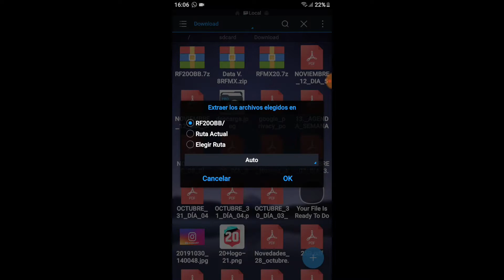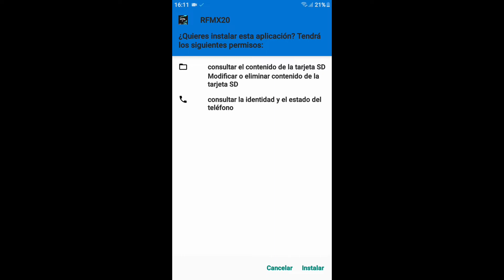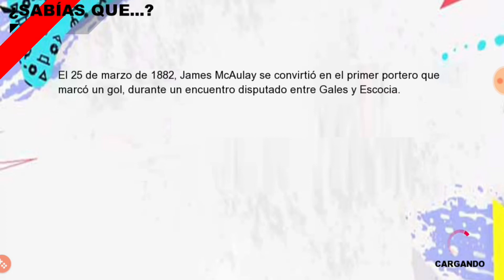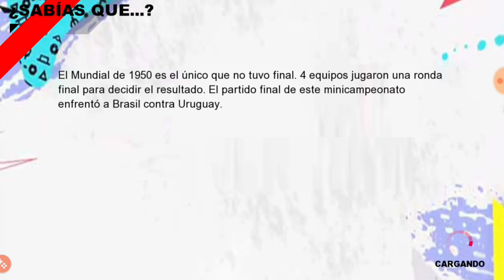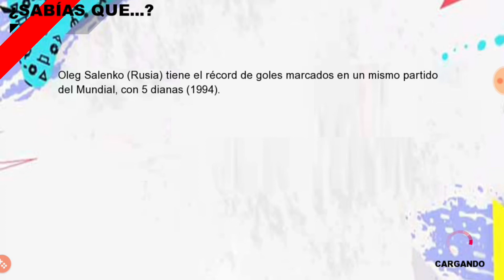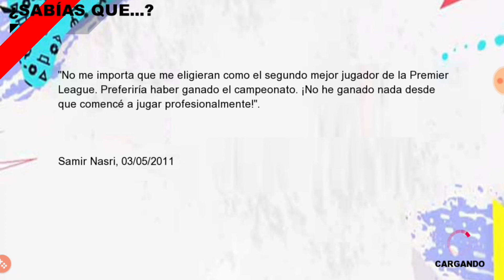😱❤👍ESPECTACULAR MOD DE REAL FOOTBALL ACTUALIZADO 19-20 CON NARRACIÓN EN ESPAÑOL ¿QUE LES PARECE?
Bueno gente espero que les haya gustado este gustado descargalo ya está actualizado a la temporada 19-20 con kits y plantillas actualizadas también cuenta con narración en español y eso es buenísimo.

conexión: offline
genero:deportes
tamaño: 700 MB (aproximadamente)
plataforma: android

links del juego (los del creador)

aplicaciones para instalar el mod

¿podremos llegar a los 60 suscrictores? 🤔